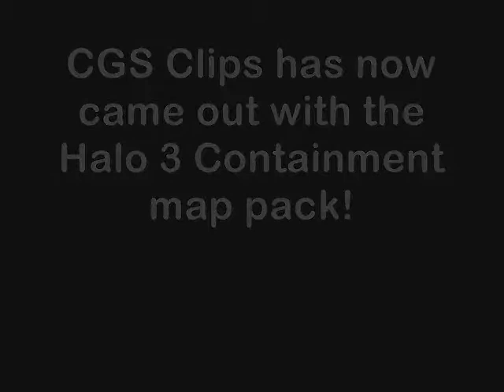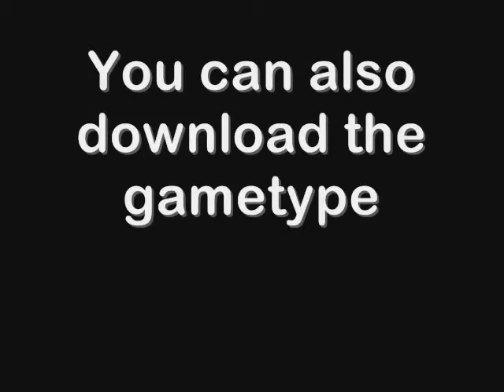Halo 3 Containment Map Pack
If theres any problems with one of the maps, just message me.